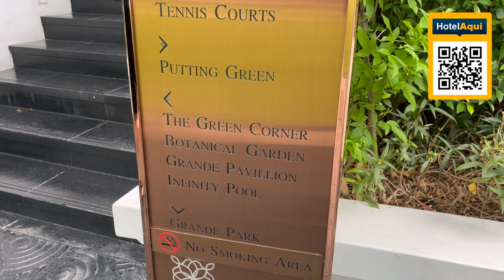Bangkok Grande Centre Point Hotel, Sukhumvit, Terminal 21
Located in the heart of Bangkok's vibrant Sukhumvit district, the Grande Centre Point Hotel Terminal 21 stands as a beacon of luxury and convenience. With its prime location adjacent to the renowned Terminal 21 Shopping Mall, this hotel offers an unrivaled experience for travelers seeking the best of both worlds.

The Grande Centre Point Hotel Terminal 21 boasts a selection of elegantly appointed rooms, suites, and serviced apartments, each exuding a sophisticated ambiance. Guests can indulge in a range of modern amenities, including complimentary Wi-Fi, flat-screen televisions, well-stocked minibars, and convenient coffee/tea making facilities. For those seeking an elevated experience, select rooms also provide breathtaking vistas of the city's iconic skyline.

Within the hotel, an array of exceptional facilities awaits guests. Savor a delectable culinary journey at the diverse dining options, catering to every palate with a fusion of international flavors. Stay in shape at the state-of-the-art fitness center or take a rejuvenating dip in the rooftop swimming pool while reveling in panoramic views of Bangkok's bustling streets. For those seeking ultimate relaxation, the hotel's spa offers an oasis of tranquility.

Moreover, the Grande Centre Point Hotel Terminal 21's strategic location ensures effortless exploration of Bangkok's attractions. The nearby Asoke BTS Skytrain Station and Sukhumvit MRT Subway Station provide seamless connections to the city's must-visit destinations and renowned landmarks.

For an unforgettable stay in Bangkok, choose the Grande Centre Point Hotel Terminal 21, where luxury meets convenience. Experience unparalleled comfort, impeccable service, and a host of modern amenities that cater to the discerning traveler. Book your stay now and create memories that will last a lifetime.

Don't miss out on the opportunity to indulge in a remarkable stay at one of Bangkok's finest hotels. Plan your visit today and embark on an unforgettable journey in the heart of the city.